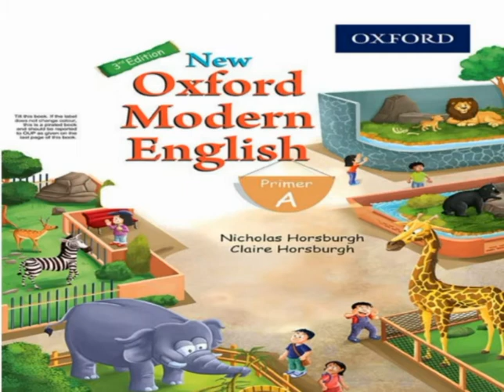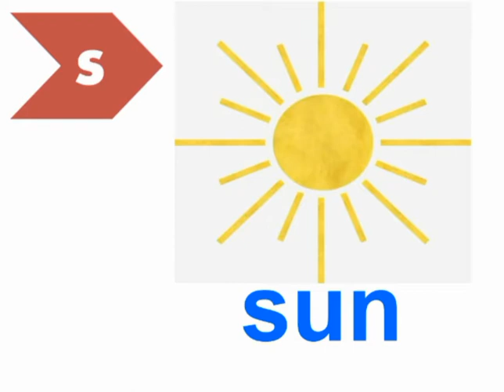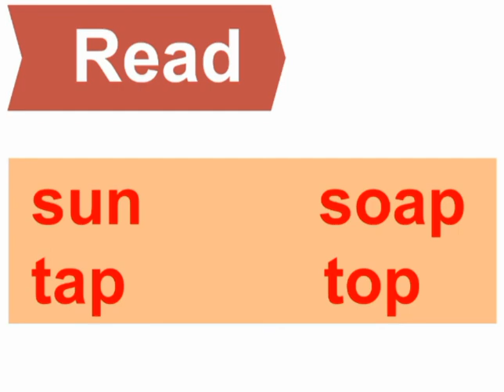Nursery Oxford Book Reading Page No 30 Part II